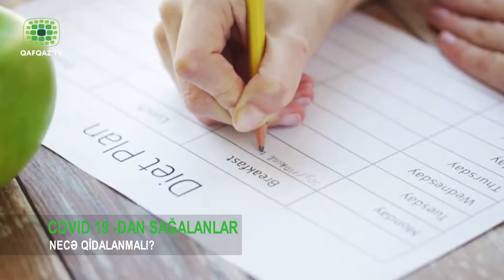COVID 19-DAN SAĞALANLAR NECƏ QİDALANMALI?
Koronavirusdan sağalan şəsxlər orqanizmin bərpası üçün qida rasionuna xüsusi fikir verməlidirlər. Həkimlər belə şəxslərə gündə 5-6 dəfə, lakin kiçik porsiyalarla qidalanmağı məsləhət görürlər.